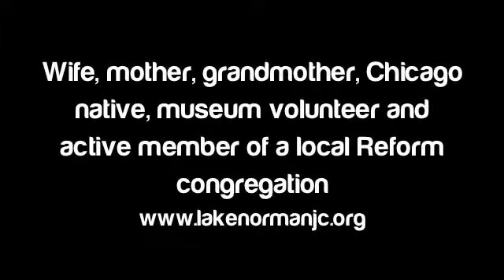Gail: God Is All Around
The G-d Project is the world's first social media platform dedicated to Jewish spirituality. We bring God back to the conversation.